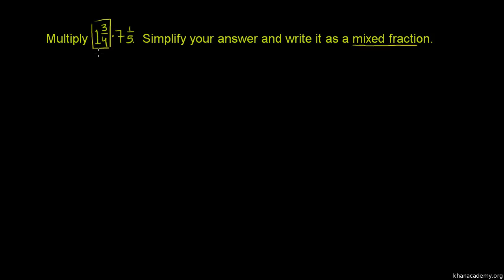Mnożenie liczb mieszanych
Polska ścieżka dźwiękowa wykonana na zamówienie Centrum Fizyki Teoretycznej PAN za środki z  grantu Tides Foundation. Czyta Dariusz Wieteska.